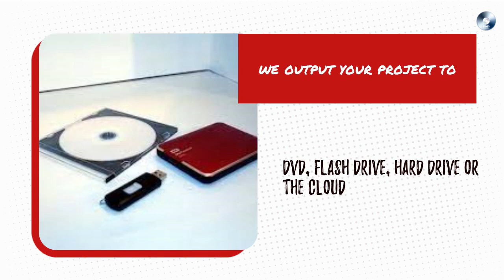video to dvd transfer service and media scanning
Memorial slideshows. Converting wedding videos. Photo and video presentations. Our full service media company will digitize, convert and transfer your videotapes and camcorder tapes (VHS, VHS-C, Video8, 8mm, Hi8, Digital 8, MiniDV) and discs (DVD and MiniDVD) as well as your family photos, slides and negatives. We convert (and edit) your tapes and then output them to DVD, flash drive, hard drive or the cloud. If you need video editing we will edit out bad footage; add transitions; add special effects; add music. For mixed media projects we can use your videos and photos in the same project to output a stunning video presentation. Digitizing videotapes. Scanning photos, slides and negatives. Converting and transferring videotapes to DVDs. Photo slideshows and memorial slideshows. Creating and editing your family or business video project. Unlike Costco, CVS, Walmart, Amazon, etc. you don't have to wait MONTHS for your video to dvd project or video editing project to arrive. Most of our projects ship within 2-3 days after we receive your project.